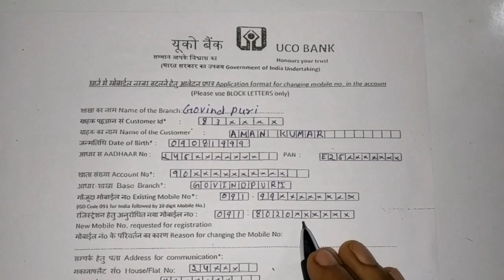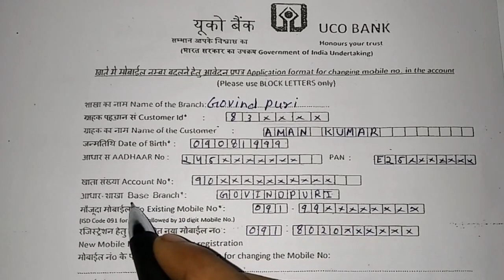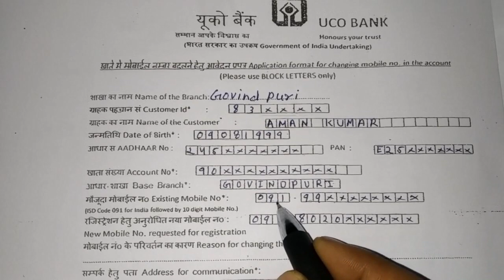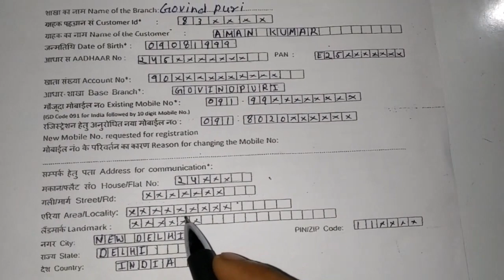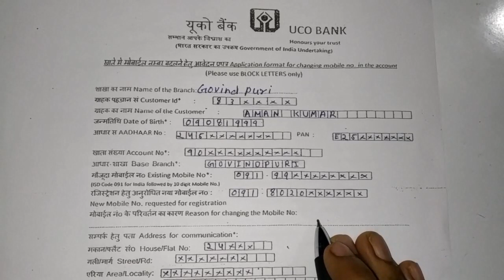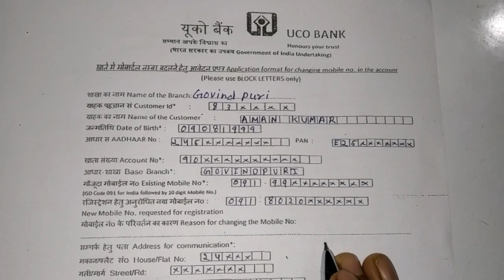uco bank me mobile number kaise Register/Change kare || uco bank mobile change new form 2023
today we will discuss about how to register/change uco bank mobile number by uco bank ka form and document required to change uco bank link mobile number.

Topic Covered:
uco bank me mobile number kaise change kare,
uco bank service request form,
uco bank mobile number change form fill up,
uco bank me mobile number change form kaise bhare,